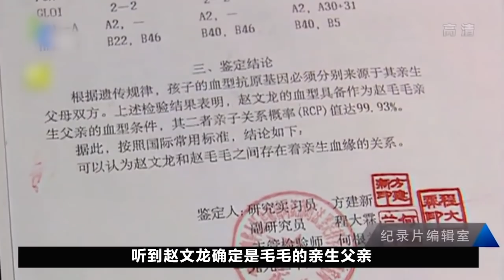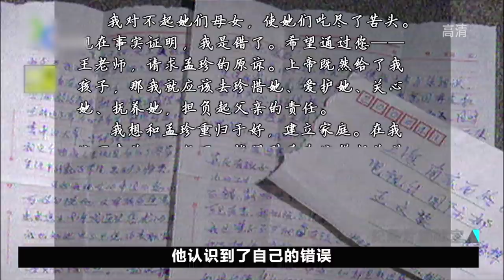打工妹意外生女，残疾生父每月60元都不给，一部充满反转的纪录片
毛毛告状 请注意，本视频是专注于讲解社会新闻和奇闻异事，完全符合YouTube社区准则。